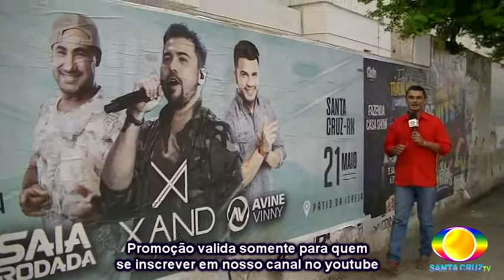Promoção Festa da Padroeira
Para Concorrer é só se inscrever aqui em nossa TV,  Em seguida comente seu nome e telefone de contato abaixo deste vídeo e pronto, você já está concorrendo, boa sorte!